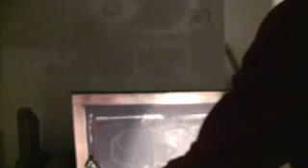BLUE AND JOY - BEER CAPS MOSAIC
a empty wall, 607 beer caps, and nothing to do on friday night